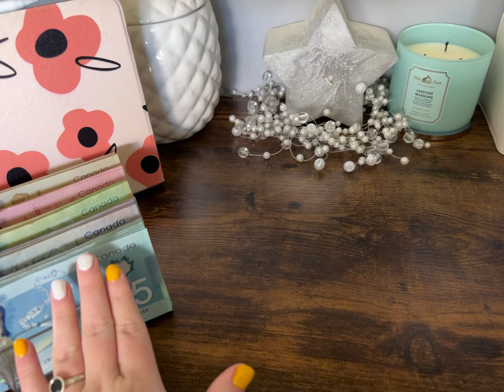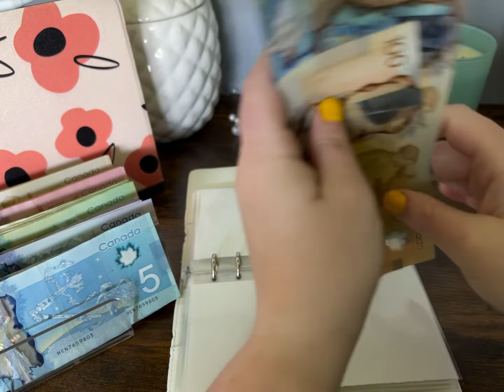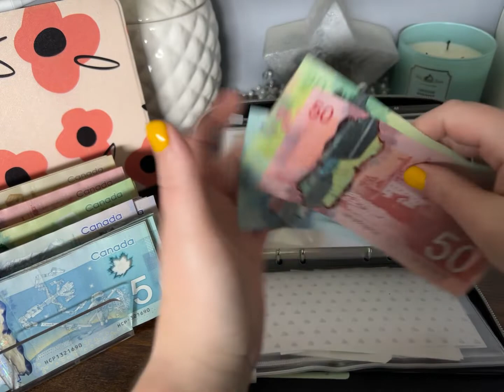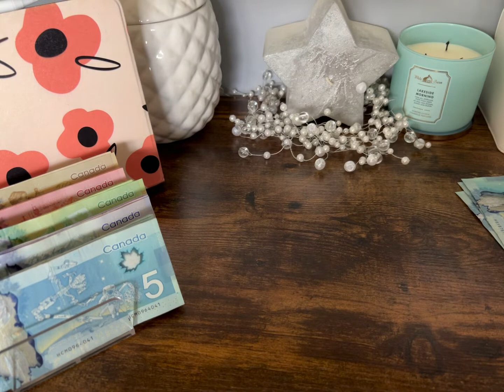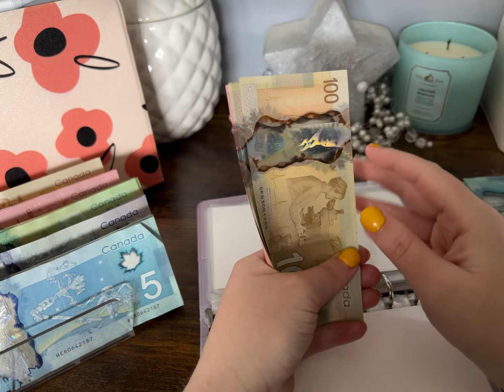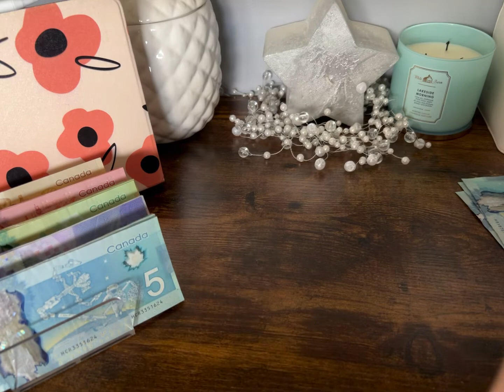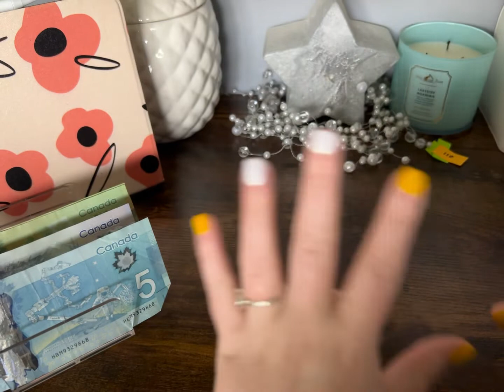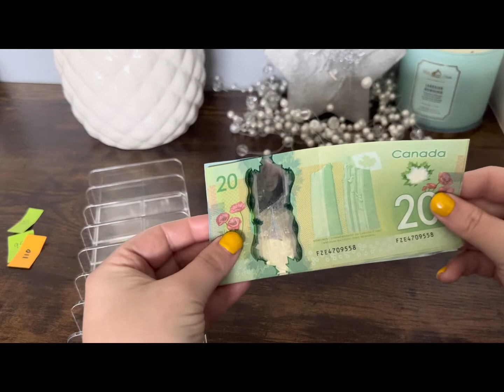July Paycheque # 1 Cash Stuffing! | $2425 CAD!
It’s been like a day but here we are back to regularly scheduled programming!

Keep your eyes peeled for the sinking funds where we FULLY fund Christmas!